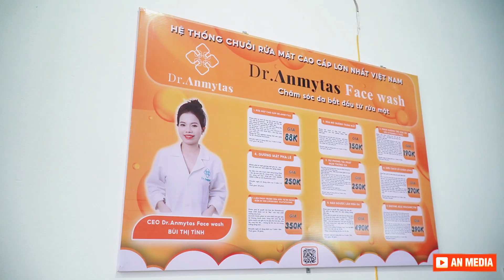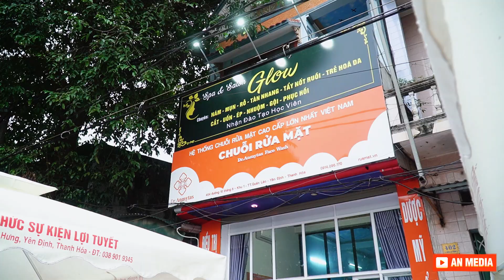Glow Spa Quán Lào| ANMYTAS Face Wash